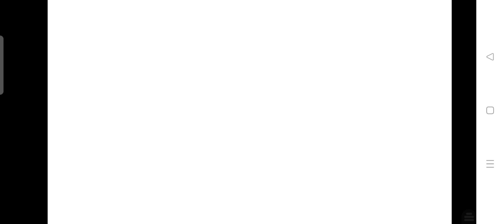The Nightmataker ( Kirikiroid2 )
Facebook: hard core h game